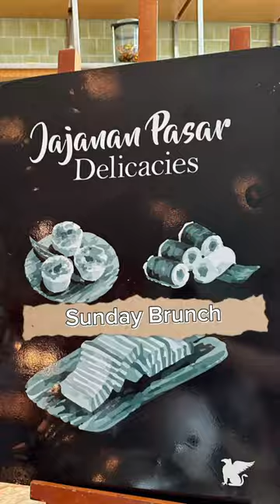Takin’ a bite out of brunch at JW Marriot Medan